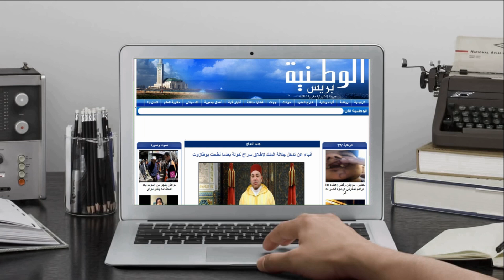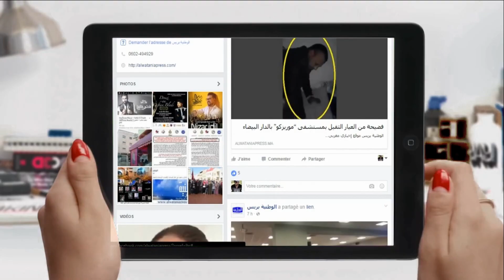عامل اقليم سطات يدشن المستوصف الصحي باولاد امراح ورئيس المجلس الإقليمي يستنكر سلوك أحد البرلمانيين